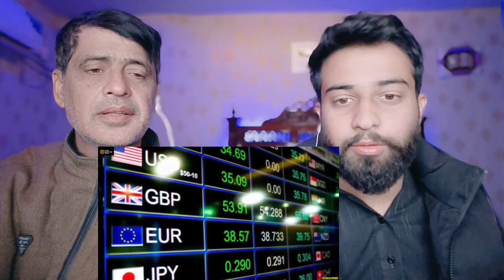भारत बना महा शक्तिशाली देश हाथ लगा 100 billion-dollar का खजाना पूरी दुनिया के उड़े होश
.credits.

Original Video

     Wajahat:-    Sheikhwajahat007